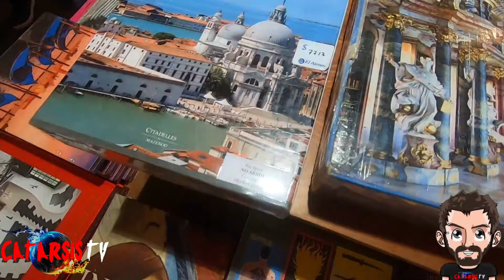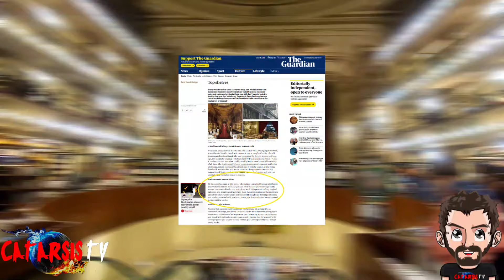Tres lugares de Buenos Aires que no te puedes perder, ateneo, planetario y los bosques de Palermo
El Ultimo video de Argentina queridos amigos, les presento tres lugares que visitar en buenos aires, y tres lugares de los cuales me encanta visitar, especialmente los fines de semana, espero les guste este ultimo video de Argentina y ya se vienen los nuevos videos sobre Japon, nos vemos amigos gracias por el apoyo de siempre, CatarsisTV